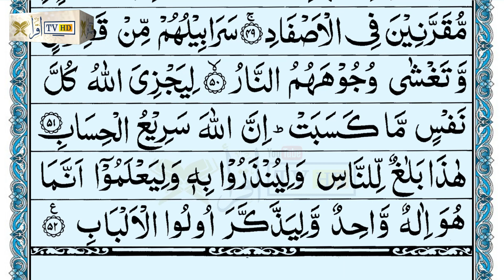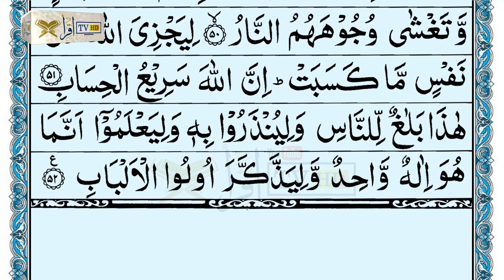14 Surah Ibrahim Full || Iqra TV HD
Beautiful recitation of Surah Ibrahim with Arabic text.